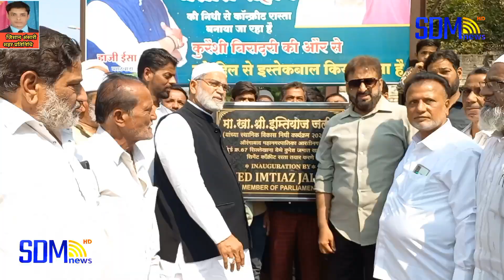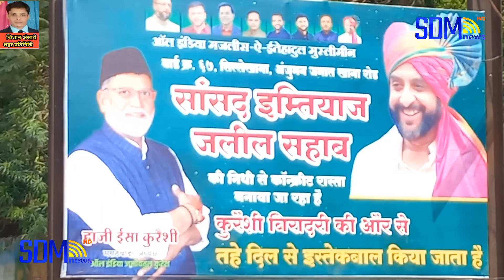औरंगाबाद:हाजी इसा कुरैशी और हाजी समीर कुरेशी की कोशिश हुई कामयाब...